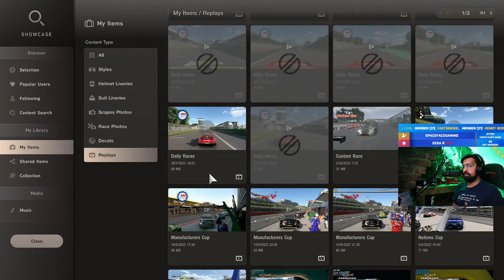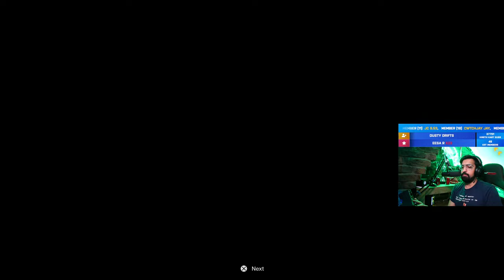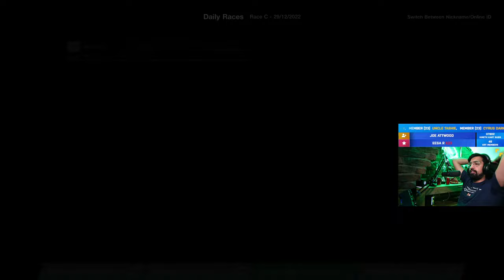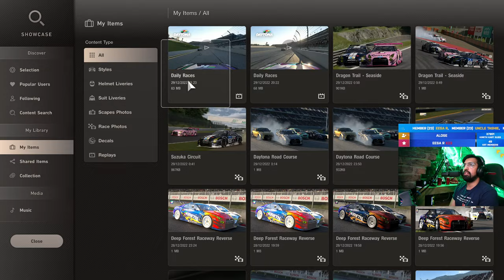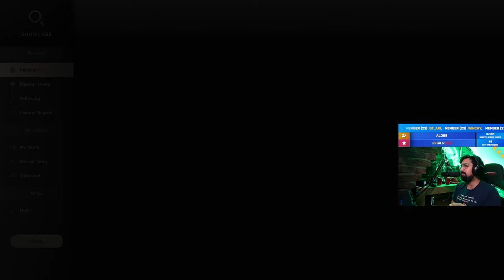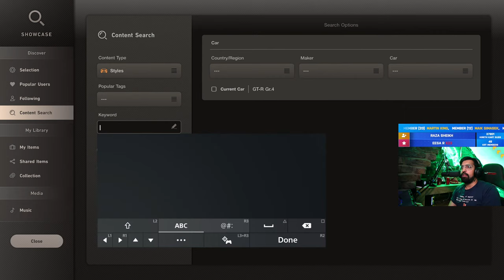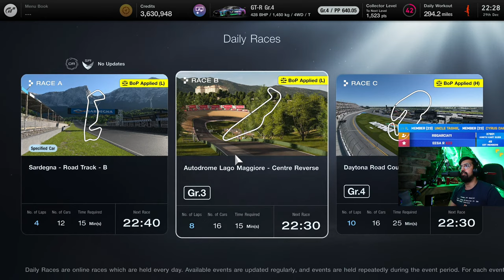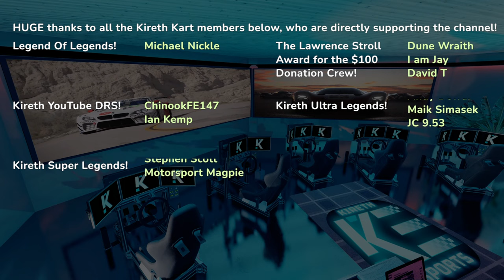Gran Turismo 7 LIVE | Daily Racing At Daytona!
It's time for the Daily Races in Gran Turismo 7, we're driving for Nissan at Daytona in Daily Race C, let's see what we can do against the best drivers in the world!

3️⃣❤️‍🔥Join our sim racing Discord and CHAT with over 800 other sim racing drivers and fans!

2️⃣❤️‍🔥Thinking about signing up to iRacing? Please use my code or my referral email!

3️⃣❤️‍🔥Pre-order the Gran Turismo 7 25th Anniversary Deluxe Physical edition from Amazon here!

4️⃣❤️‍🔥Want to sound like me? Buy my Shure MV7 microphone from Amazon here!

6️⃣❤️‍🔥 I started streaming Gran Turismo with a Thrustmaster T150!

My gear!

Rig: GT Omega Prime (supplied by the nice people at GT Omega)
Wheel: Fanatec CSL Elite With McLaren GT3 V2 Rim
Pedals: Fanatec V3 Pedals
Screen: Samsung G7
Mic: Shure MV7
Capture Card: AverMedia Live Gamer Portable 2

HUGE thanks to all the Kireth Kart Channel Legends below, who are directly supporting the channel!

Kate S
Kireth Super Legend

Steve Biafron
Kireth Super Legend

ChinookFE147
Kireth YouTube DRS

Azeria
Kireth Super Legend

Uncle Tashie
Kireth Super Legend

Cyrus Darkfur
Kireth Ultra Legend

Rory Alexander
Kireth Ultra Legend

Ali Burgess
Kireth Super Legend

Henry Bernal
Kireth Super Legend

FastGinger
Kireth Super Legend

Thomas Spoerl
Kireth Ultra Legend

MosquitoByte_66
Kireth Super Legend

Ray Rivera
Kireth Super Legend

RA_ Baz68
Kireth Super Legend

Kireth Super Legend

CallumRaces
Kireth Ultra Legend

Susie K
Kireth Super Legend

Motorsport Magpie
Kireth Super Legend

Maik Simasek
Kireth Ultra Legend

Michael Nickle
Legend Of Legends

Andy Dewar
Kireth Ultra Legend

JC 9.53
Kireth Ultra Legend

Stephen Scott
Kireth Super Legend

Ian Kemp
Kireth YouTube DRS